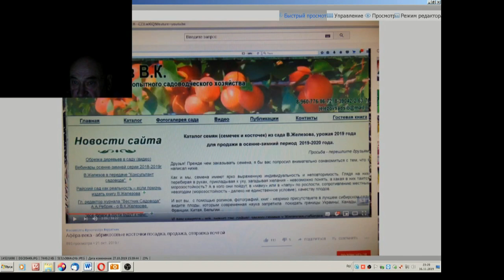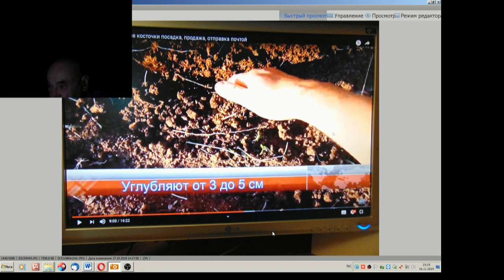55 ч 3 Гуляем по саду Железова часть 3